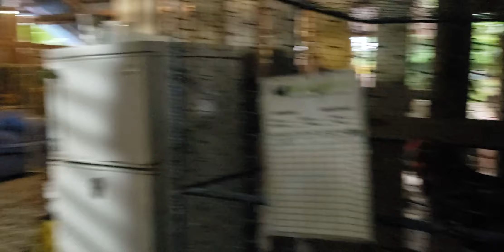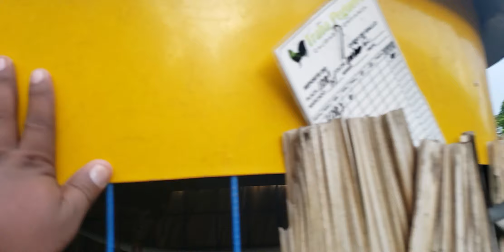PEQUEÑO RECORRIDO POR LA TRABA PEGUERO DEL INGENIERO LUIS GANADOR DEL GALLERO DEL MES SFM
El canal @JoseCastillo-ul2gb brinda información de avicultura general con el propósito expreso de educar y entretener a los suscriptores. La información se proporciona con el único propósito de mejorar el conocimiento y la comprensión de las aves por parte del usuario. Esta información no tiene la intención de usarse para diagnosticar, dirigir el tratamiento o pronosticar ninguna condición de salud de ningún animal y no debe usarse como sustituto para obtener asesoramiento veterinario profesional en una situación específica. Tenga en cuenta que el canal @JoseCastillo-ul2gb es únicamente para referencia educacional y entretenimiento.

Nunca ignore el consejo veterinario ni se demore en buscarlo. Si su mascota muestra signos de angustia o sospecha que está gravemente enferma, CONTACTE A SU VETERINARIO inmediatamente.